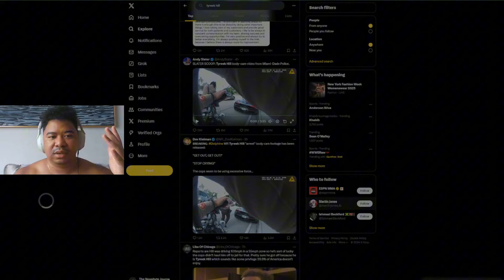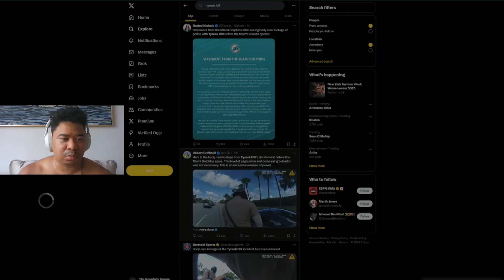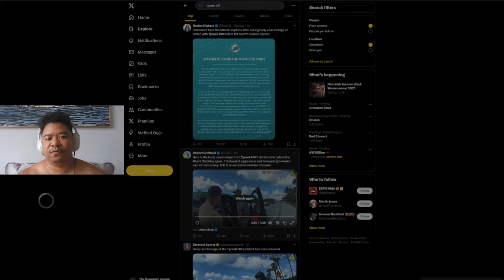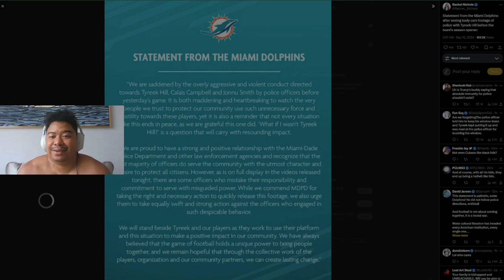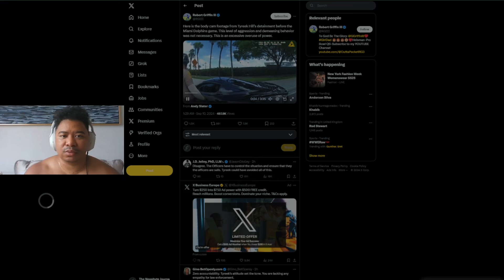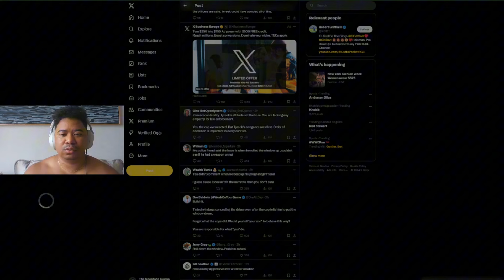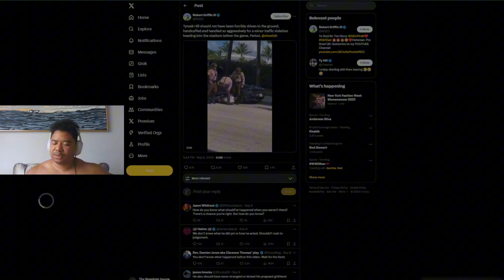Reacting to Tyreek Hill V MDPD ( This escalated TOO QUICK)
Hi,

If youre reading this then thank you very much for checking out my channel and content.
Im just a young man in this world running out of time.